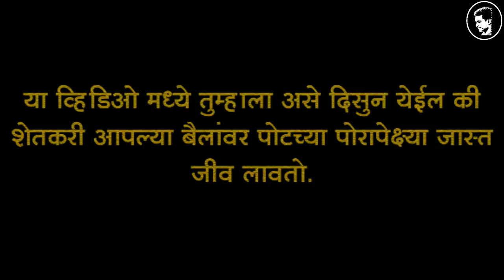पिंट्या ग्रुप महाराष्ट्र यांच दावण | बैलगाडी शर्यत महाराष्ट्र | शेतकरी आणि बैलांच नात | Pratik Patil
नमस्कार:
मी प्रतिक पाटील आपले स्वागत करतो आपल्या यु ट्यूब चॅनलवर Pratik Patil.

ह्या व्हिडिओ बद्दल थोडी माहिती;
मित्रांनो ह्या व्हिडिओ मध्ये मी तुम्हाला दाखवणार आहे
पिंट्या ग्रुप महाराष्ट्र यांची दावण.

ह्या चॅनल बद्दल थोडी माहिती:
मित्रांनो मी प्रतिक पाटील हा चॅनल मी आपल्या मनोरंजनासाठी बनवला आहे. यात मी तुम्हाला विविध खिल्लार बैलांची माहिती व महाराष्ट्रात नामांकित असलेल्या बैलांच्या शर्यतींच्या व्हिडिओ दाखवणार आहे. व तुम्ही आपल्या चॅनल वर त्या व्हिडिओ पाहु त्यांचा आनंद घेऊ शकता.
धन्यवाद तुमचा Support असच राहुदे.

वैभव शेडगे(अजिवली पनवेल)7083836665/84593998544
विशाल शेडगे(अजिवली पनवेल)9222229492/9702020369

महाराष्ट्रातील नामांकित बैलाच्या शर्यतीच्या व्हिडिओ👇🏻